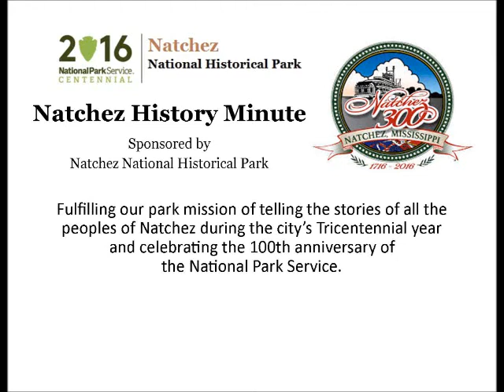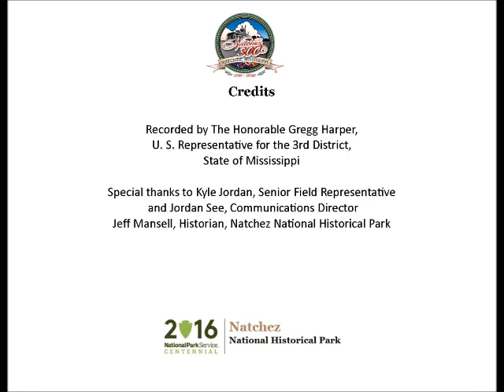Apr 2 Adams County created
The Hon. Gregg Harper, U.S. Representative for the 3rd Congressional District for the State of Mississippi, presents a Natchez History Minute about the creation of Adams County on this day, April 2,  1799.